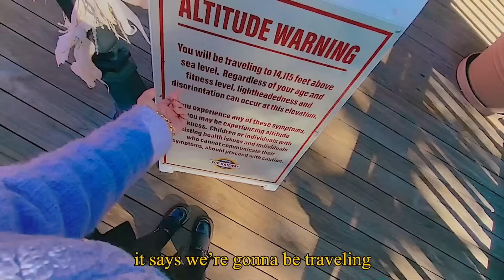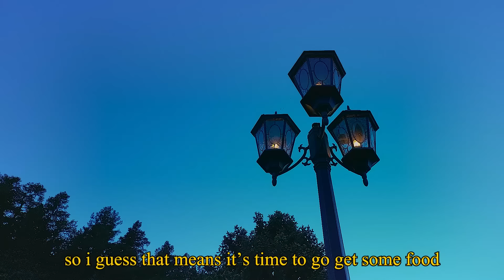i took a train to the mountains with my best friend levi...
i was so close to being late on this train that was supposed to take us to the mountains but instead something else happened...

places i went to in this vlog:
Cog's Railway in Manitou Springs, CO
Mountain Coaster at Estes Park, CO
The View Restaurant in Estes Park, CO